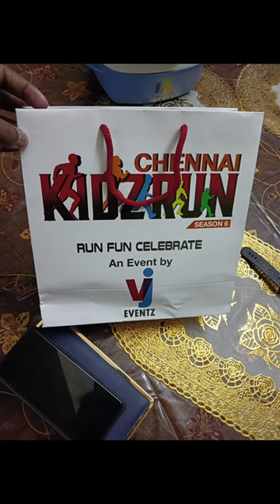Kids Run | Chennai | Event | Run Fun Celebrate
Chennai Kidz Run is a Fun filled event for both kids and parents !! wake up parents it's time to encourage your child in physical activity !!